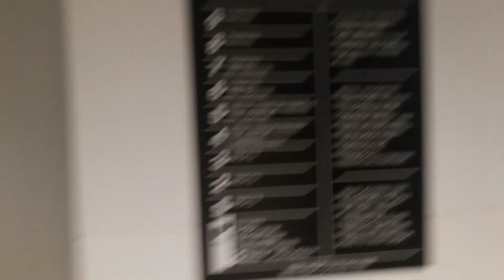4588: Modded 1973 Westinghouse Traction Elevators @ Macy's, The Bloc, Downtown Los Angeles (2 to P)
Macy's Backstage in on the P level. This is a very complicated floor setup. The S level is an underground parking garage, and levels 4-9 are parking only. These elevators were modded twice. One more thing, we first went to the Sheraton Grand hotel and we went inside a locked elevator but of course, I forgot to press record once we got in, that was an elevator that you had to select a floor outside on the touch-screen and you need a key card to use those elevators but we went to the hotel to use the restroom but the floors were all locked but we atleast got inside the elevator. All it had was a door open, door close and the alarm buttons. I also had an emergency phone.

Installed: 1973

Filmed: Sunday August 28, 2022